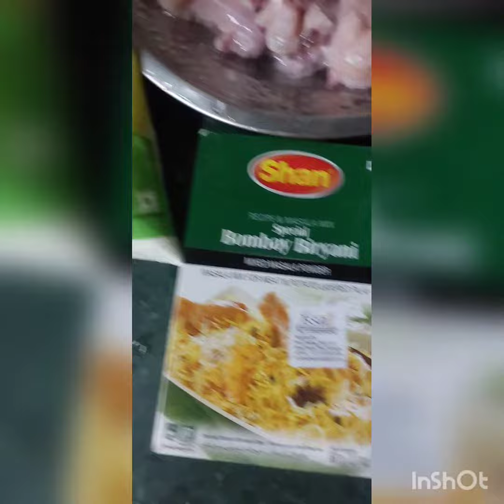Bombay Shan chicken biryani recipe, 😋😋😋